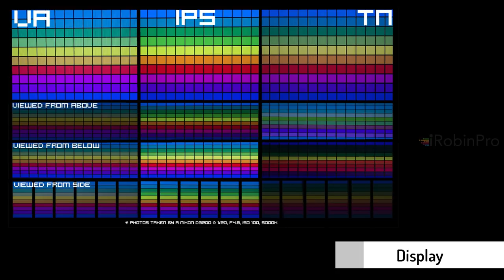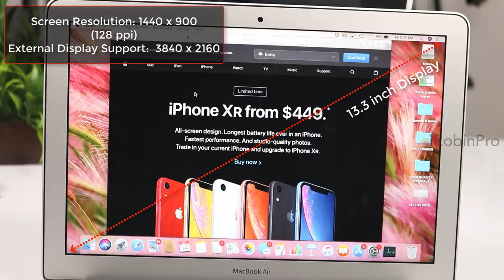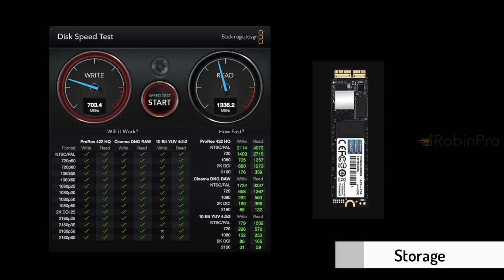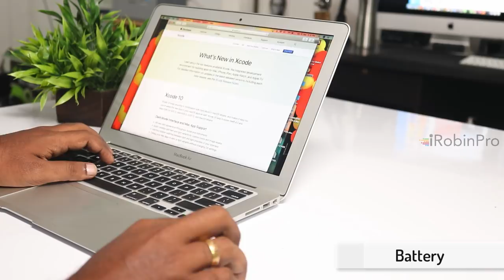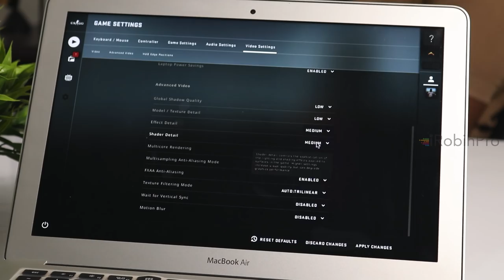Apple Macbook Air 2017 Review in Tamil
Apple Macbook Air 2017 model Review in Tamil. Planning to buy the last generation 13.3 inch Macbook Air 2017 model? If you are a Student or a Person looking for Macbook Air to meet your Every day requirements, then Watch this Video Review and Decide.

Apple Macbook Air 2017

Thunderbolt to HDMI Cable

Thunderbolt to VGA / HDMI Adapter
(Note: Kindly consider buying original VGA/HDMI Adapters in Apple Store.)